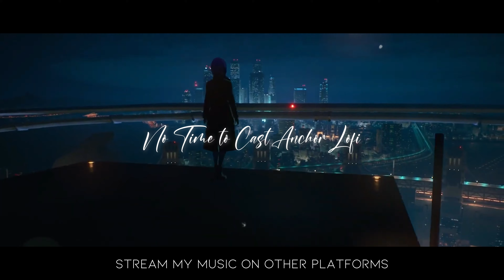No Time To Cast Anchor - Ghost in the Shell: SAC_2045「Lofi Remix」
"No Time To Cast Anchor Lofi" is a Lofi Remix of the ending song "No Time To Cast Anchor" From the Anime Series Titled "Ghost in the Shell: SAC_2045"

▸Performed by Mr Dark
▸Mixed and Mastered by Mr Dark
▸Originally by Millennium Parade

⭐STREAM

Tell me what do you think about this song in the comments below :)